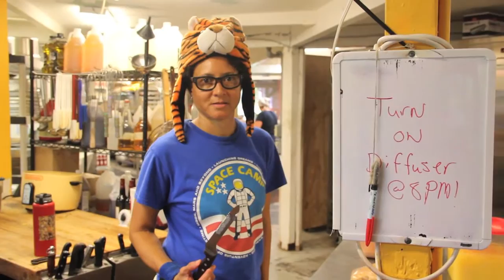Kalani: One Minute Wonder featuring Kasi Jammeh